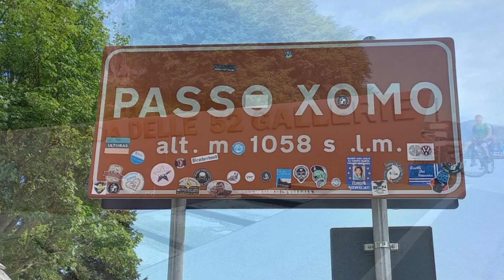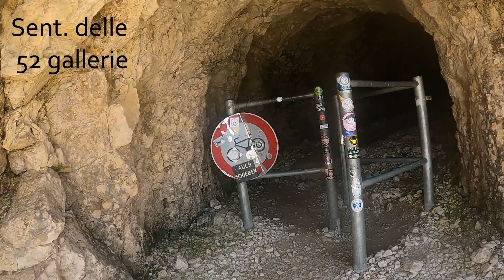Pazzo Xomo - Strada degli Scarubbi - Monte Pasubio - CAI105 - Sogli Bianchi - P.sso Borcola - Ganna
Percorso con salita dal Passo Xomo su asfalto fino all'imbocco della Strada degli Scarubbi, da seguire con panorama strepitoso fino al rifugio Papa sul Monte Pasubio, salita fino a imboccare il CAI105 in saliscendi e poi lunghe alternanze di salite in spingismo e portage fino a Sogli Bianchi e discesa spettacolare  fino a Passo Borcola, discesa su asfalto fino a Ganna.